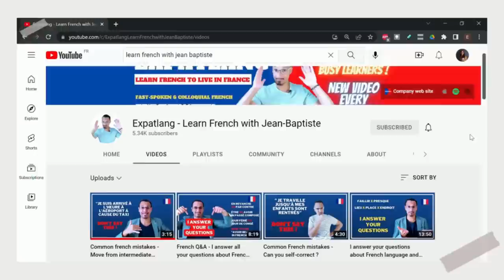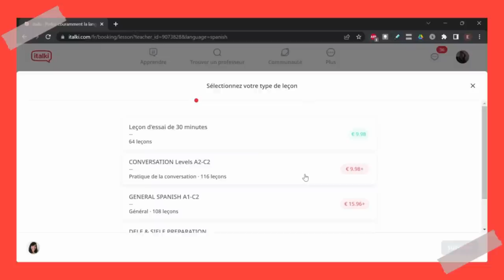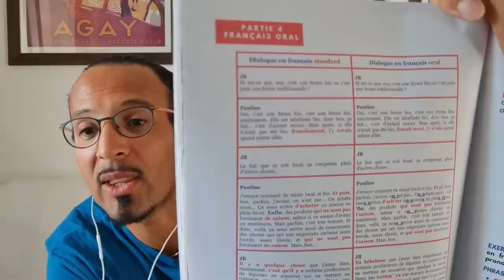He speaks 12 languages! // Advanced French Conversation with a Polyglot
Challenge your French listening skills with this 15-minute REAL French conversation with subtitles!
Start practicing French conversation on italki today, sign up for free

⭐ Join the Piece of French CLUB and access exclusive content to study this video in depth: transcript, audio, vocabulary list, tricky grammar points explained, interactive flashcards, access to a private forum... Start today

❤ Elsa